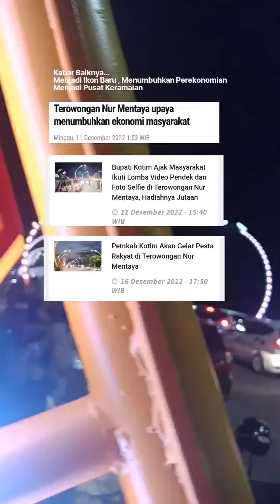Icon baru di Kota Sampit || Terowongan Lampu Nur Mentaya